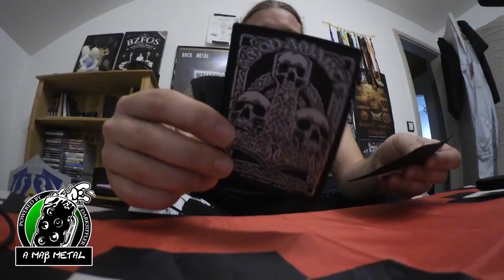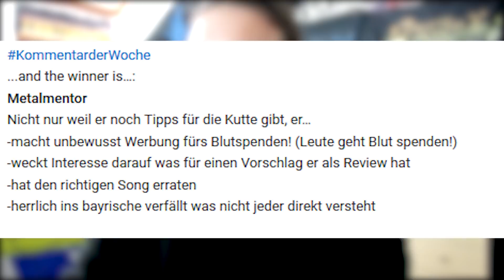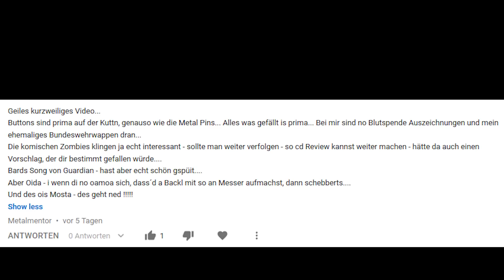27 | MAJESTY Live Review und ein Klassiker | DarkSiffler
Eine weitere Folge aMaßMetal mit meiner Kutte, einem Lied zum Besten und mit einer Review zum Konzert von Majesty in Nürnberg.
greez SIFFI

TIMELINE
00:00 Was kommt in dieser Folge
01:06 ReviewTime
01:59 M.I.GOD
03:30 StageDiveFail
06:24 Majesty
10:04 Wos Werd Gspuit
11:00 Auslosung
11:51 IundMeiKuttn
16:16 Ensiferum
17:43 Amon Amarth
20:07 Kommentar der Woche
22:23 Endcard